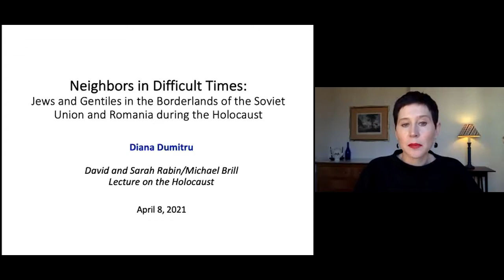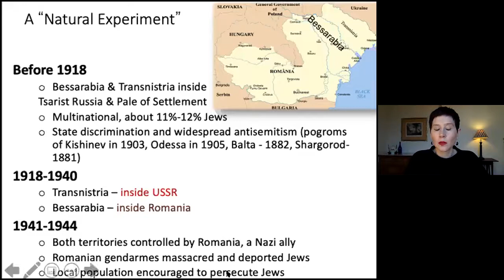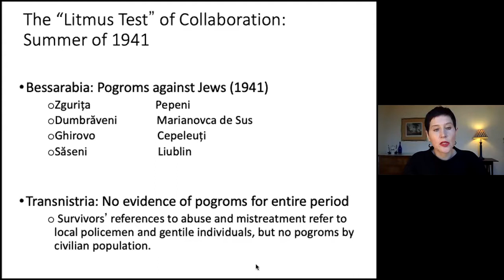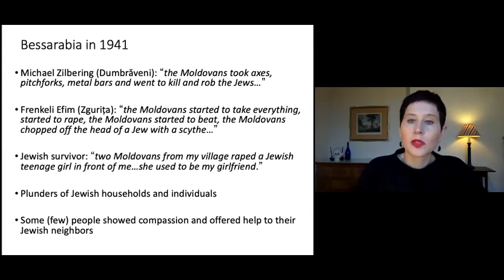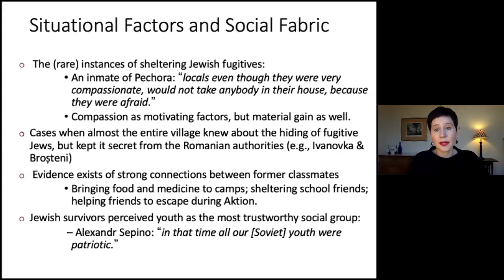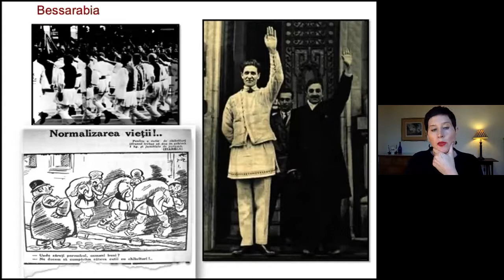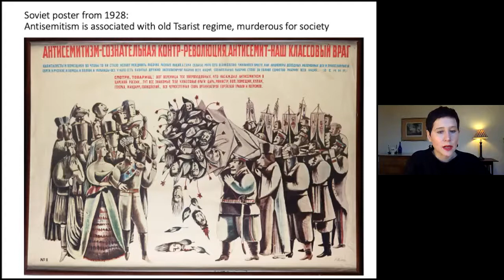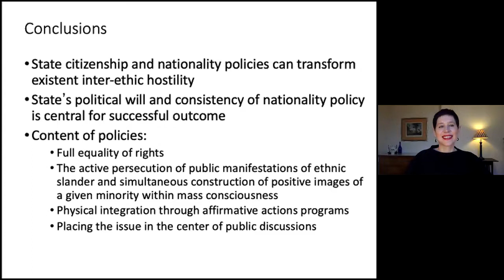5th Annual Rabin/Brill Holocaust Lecture with Guest Lecturer Dr. Diana Dumitru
5th Annual Rabin/Brill Holocaust Lecture with Guest Lecturer Dr. Diana Dumitru  "Neighbors in Difficult Times: Jews and Gentiles in the Borderlands of the SovietUnion and Romania during the Holocaust"

Co-Sponsors: College of Arts and Letters, James Madison College, the College of Social Science, the RCAH, office for Inclusion and Intercultural Initiatives, Department of History, Peace and Justice Studies, Center for European, Russian and Eurasian Studies.

In this lecture, Dr. Diana Dumitru will explore differences between how civilians treated the Jewish populations of Romania and the occupied Soviet Union during the Holocaust. Contrary to most accounts that describe gentile behavior in Eastern Europe as almost uniformly negative in their interaction
with Jewish neighbors, Dr. Dumitru demonstrates that the role of governments in the lead-up to the Holocaust mattered a great deal, with more inclusive nationality policies resulting in significantly
better outcomes, even in territories with a long history of antisemitism, and exclusivist nationality policies resulting in significantly worse outcomes for Jews. The lecture will discuss Soviet and Romanian nationality policies between World Wars I and II, as well as uncovering the deadly impact this had during the Holocaust. Based on original archival research and hundreds of interviews with gentiles and
Jews, the results suggest that relations between ethnic groups are not fixed and destined to repeat themselves, but are instead fluid and susceptible to change over time.
Dr. Diana Dumitru is Associate Professor of History at Ion Creanga State University of Moldova. Her field of research includes the Holocaust in Eastern Europe, nationalism, and Jews under late Stalinism.